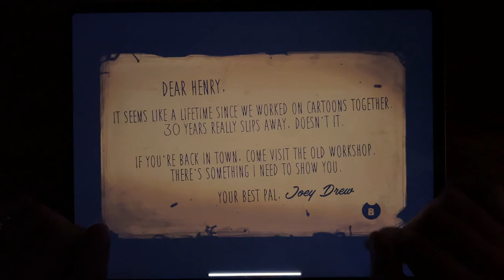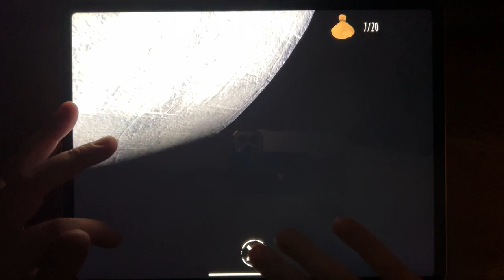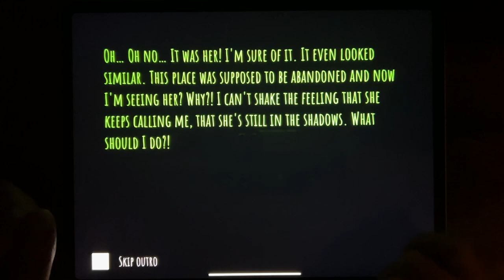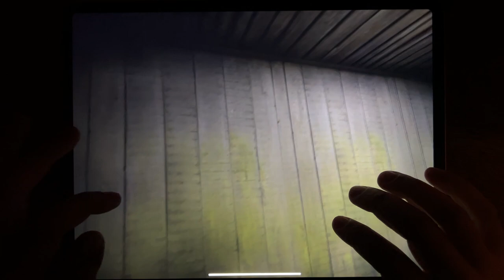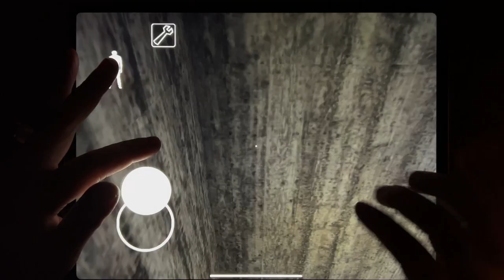Slendrina The School, Bendy Chapter 1, Eyes The Horror Game, Granny Chapter Two, Bendy Run....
Slendrina The School, Bendy Chapter 1, Eyes The Horror Game, Granny Chapter Two, Bendy Run, House of Slendrina, Granny, Siren Head The Survival